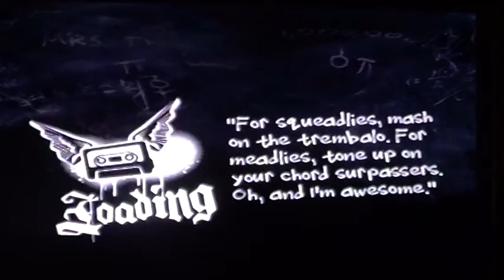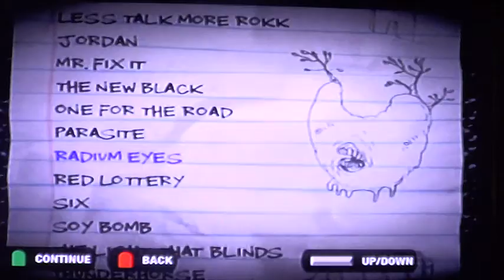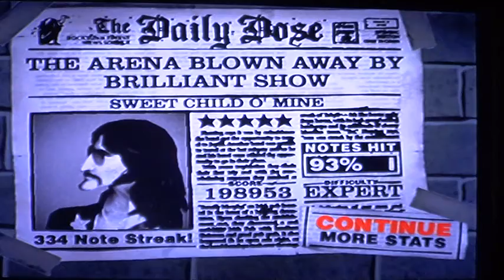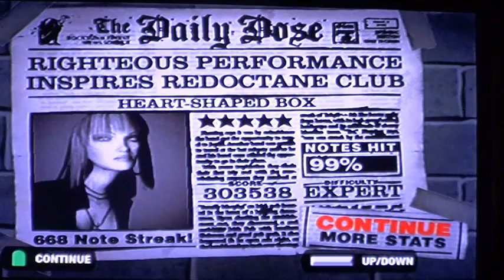3 RANDOM SONGS - Guitar Hero 2 - Expert - Part 1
Guitar Hero 2 on Expert.